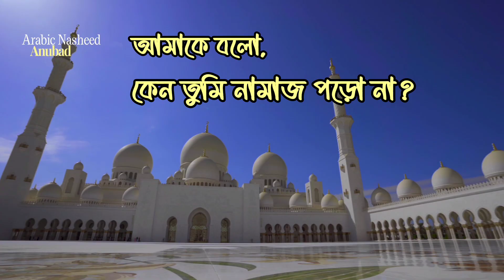নাশিদ : কেন তুমি নামাজ পড়ো না? Arabic Nasheed Translation.